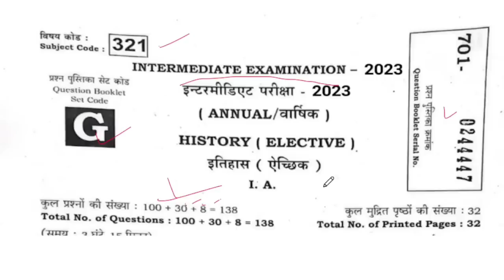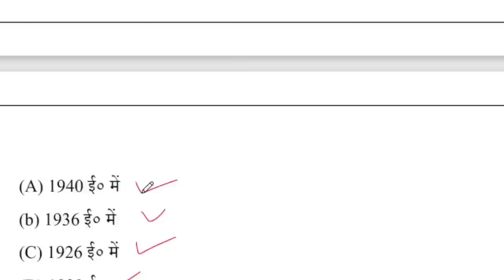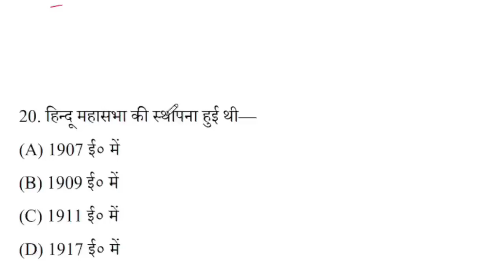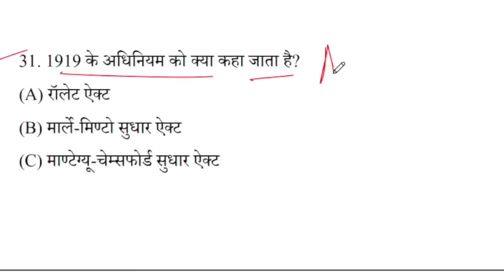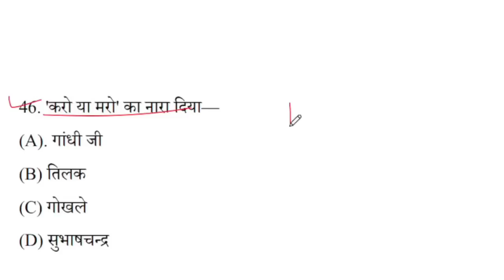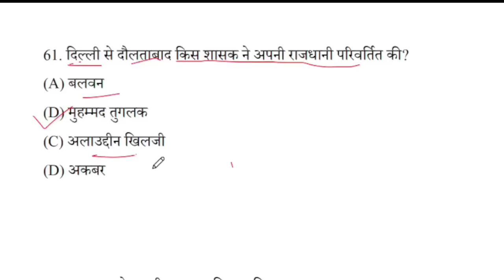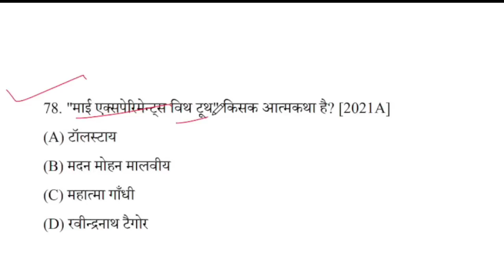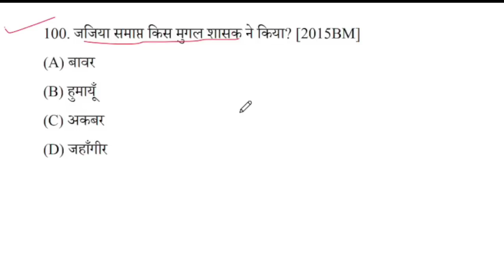History Vvi Question Answer Class 12|History Viral Question Answer 2023 |History Important Question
👉 For PDF Join Telegram History Vvi Question Answer Class 12|History Viral Question Answer 2023 |History Important Question#class12